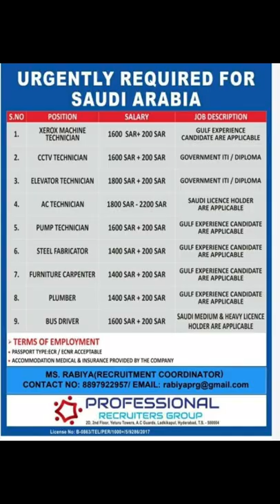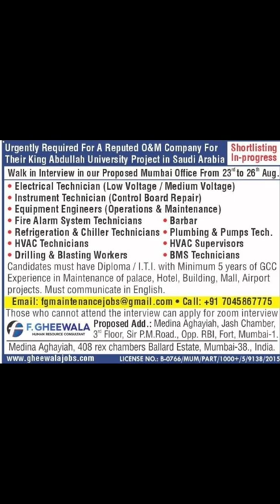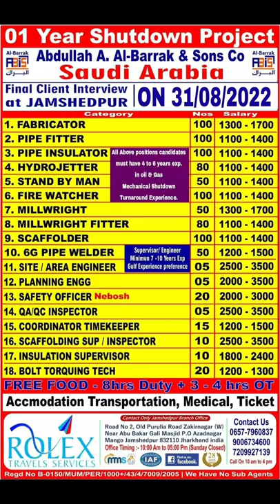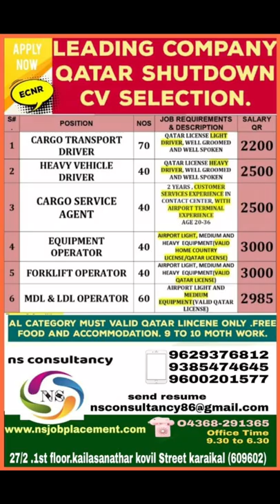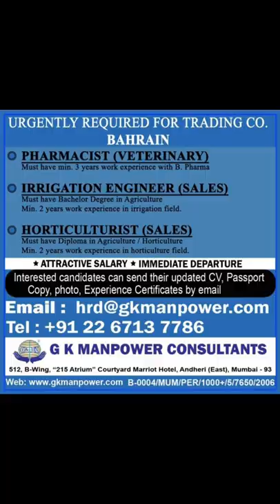Gulf job vacancy 2022|| Dubai job vacancy 2022|| Assignment abroad times today || Gulf Jobs 2022